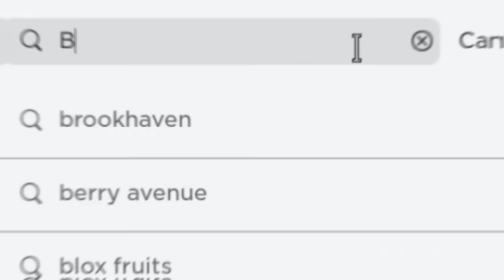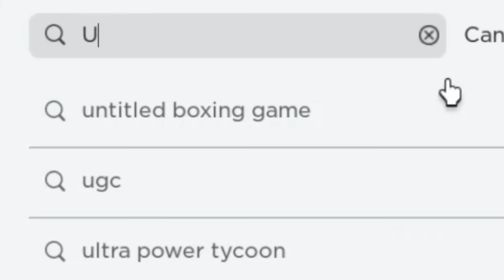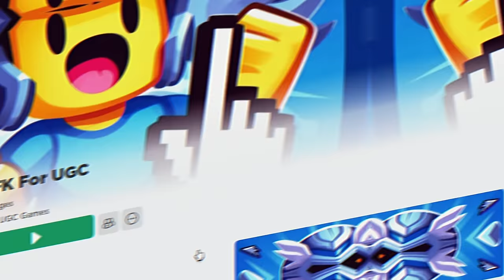CORRA E PEGUE NOVOS ROSTOS E CABELOS E ITENS E DOMINUS GRÁTIS NO ROBLOX!